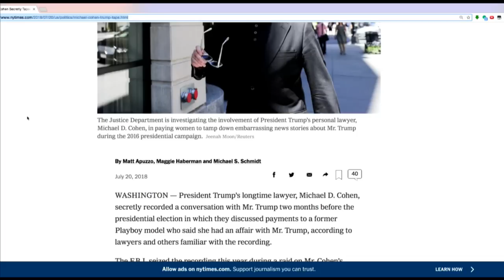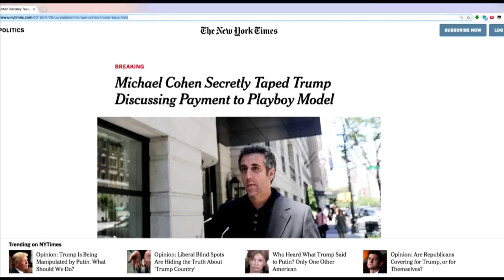Donald Trump Should Be Terrified Of New Cohen Bombshell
Donald Trump will most likely never forgive himself for hiring michael Cohen after the latest bombshell. Alex Pareene joins Sam Seder and the Majority Report crew to discuss this.

---The FBI is in possession of a recording between President Donald Trump and his former personal attorney Michael Cohen in which the two men prior to the election discuss a payment to a former Playboy model who has alleged an affair with Trump, Rudy Giuliani and a source familiar with the matter told CNN Friday.

Cohen has other recordings of the President in his records that were seized by the FBI, said both a source with knowledge of Cohen's tapes and Giuliani, who described the other recordings as mundane discussions. Another source with knowledge of the tape, however, said the conversation is not as Giuliani described and is not good for the President, though the source would not elaborate.

The recording about the former Playboy model, Karen McDougal, was among the troves of documents and materials seized in the FBI raid of Cohen's hotel, residence and office earlier this year amid a criminal investigation of Cohen by the US attorney's office for the Southern District of New York. A transcript of the recording was reviewed by the Trump legal team, which does not believe it poses a legal problem for the President.--